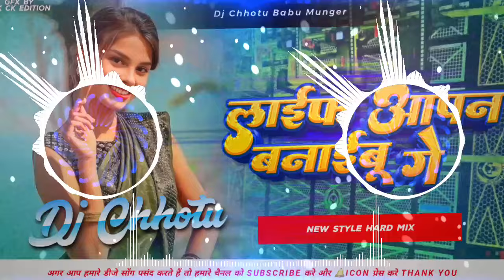life apan banaibau ge song dj remix | life apan banaibau ge sagar bedardi | magahisong dj chhotu